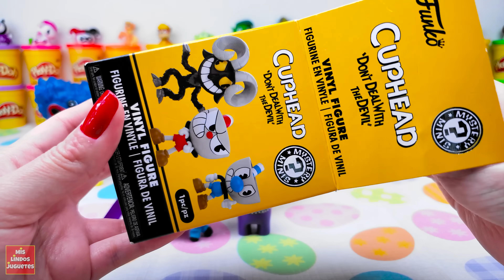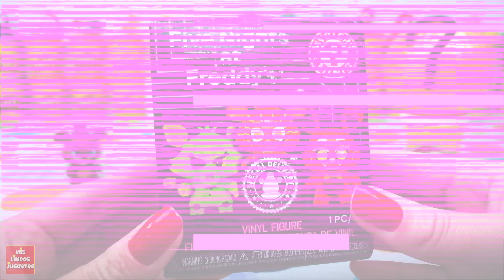Huevos Sorpresa Gigantes de Among Us Impostor Huggy Wuggy Poppy Playtime VS Freddy FNAF Juguetes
Hoy dos huevos sorpresas gigantes de Among Us Impostor VS huevo sorpresa gigante de tripulante disfrazados, el huevo sorpresa gigante de Huggy Wuggy de Poppy Playtime VS el huevo sorpresa gigante de Freddy de Five Nights at Freddy's hechos de plastilina Play Doh en español. El huevo sorpresa gigante de poppy playtime y el huevo sorpresa gigante de Five Nights at Freddy's estan llenos de sorpresas de Huevo Kinder Sorpresa Gigante de los Pitufos, Bolsa Sorpresa de Fortnite, Caja Secreta y Misteriosa de Cuphead, Caja Secreta y Misteriosa de Among Us, Caja Sorpresa de Grossery Gang, Huevo Kinder Sorpresa Gigante de Halloween, Bolsa Sorpresa de Bendy and the Ink Machine, Caja Secreta y Misteriosa de Five Night's at Freddy's AR Special Delivery, Bolsa Sorpresa de Naruto Shippuden, Caja Sorpresa de Buzz Lightyear de Toy Story la pelicula, huevos sorpresa gigantes de huggy wuggy vs freddy con juguetes de among us

Los mejores huevos sorpresa de Among Us Huggy Wuggy VS Freddy.

0:00 Intro de Animacion 3D de Among US Huggy Wuggy VS Freddy
0:34 Piedra Papel o Tijera
0:48 Huevo Sorpresa Gigante de Among Us Huggy Wuggy de Plastilina Play Doh
2:21 Huevo Sorpresa Gigante de Among Us Freddy FNAF de Plastilina Play Doh
4:01 Turno de Huggy Wuggy Impostor
4:20 Caja Sorpresa de Among Us
5:00 Turno de Freddy
5:09 Bolsa Sorpresa de Naruto Shippuden
5:49 Bolsa Sorpresa de Fortnite
6:35 Bolsa Sorpresa de Bendy and the Ink Machine
7:35 Caja Secreta y Misteriosa de Cuphead
8:36 Caja Secreta y Misteriosa de FNAF AR Special Delivery
9:41 Huevo Kinder Sorpresa Gigante de los Pitufos
10:31 Huevo Kinder Sorpresa Gigante de Halloween
11:30 Huevo Sorpresa Dorado de Huggy Wuggy
12:04 Caja Sorpresa de Grossery Gang
13:35 Huevo Sorpresa Dora de Freddy FNAF
14:11 Caja Sorpresa de Buzz Lightyear de Toy Story
15:23 Gracias y muchos juguetes sorpresas divertidas

Que personaje te gustaria ver en el siguiente versus? Escribelo en los comentarios! Nos vemos en la proxima con mis lindos juguetes.